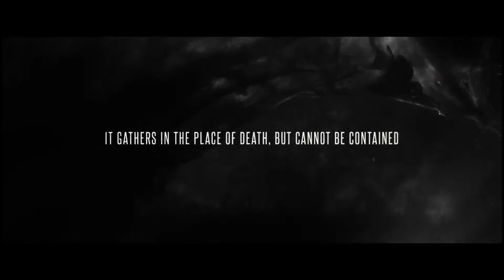THE GRUDGE Trailer (2020)